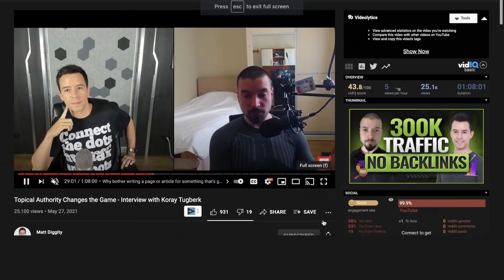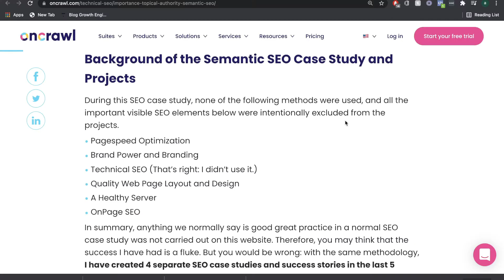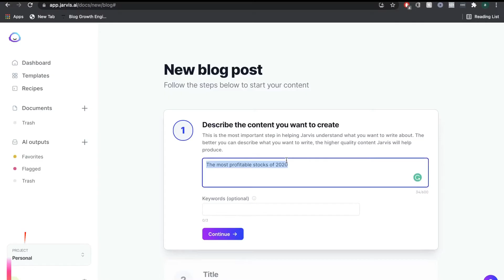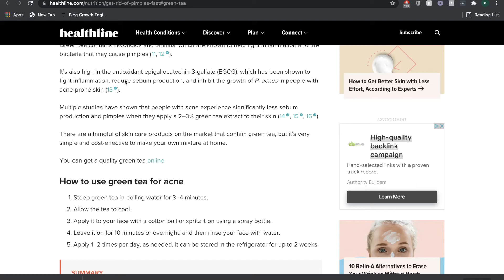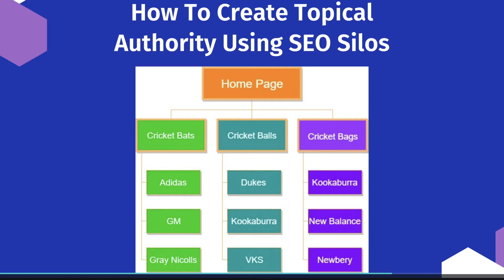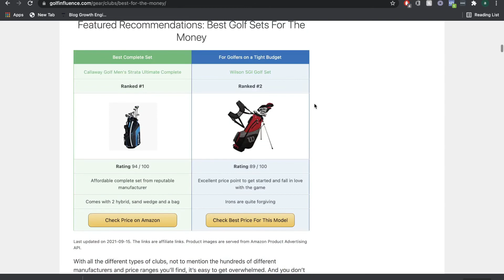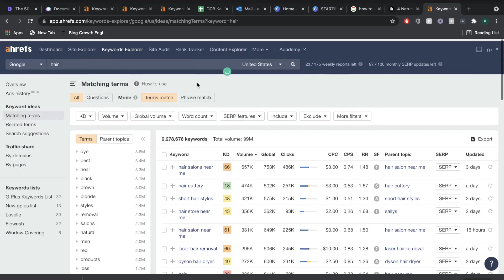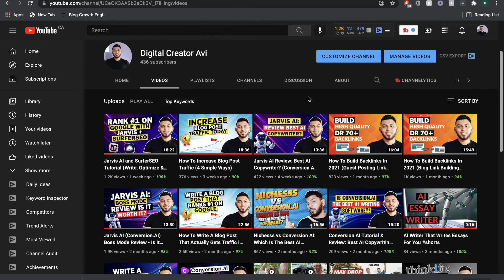How To Get 200,000+ Traffic Without Building Backlinks?! (Grow Your Blog)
In this video, we show you a unique strategy on how to get  200,000+ Traffic without building backlinks to your blog or website.

We also discuss:
-What topical authority is
-How you can increase authority in a specific niche
-how to rank faster on google
-What is an SEO SIlo
-How to use SEO SIlos and Topical Authority to get more blog traffic
-Grow your blog traffic without building backlinks
-How to use Jarvis AI to write high-quality content quickly